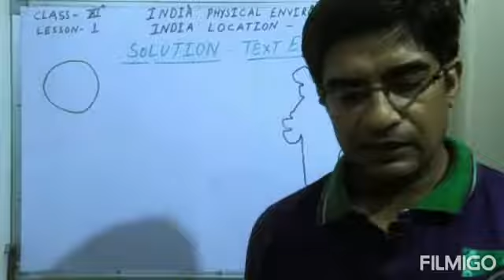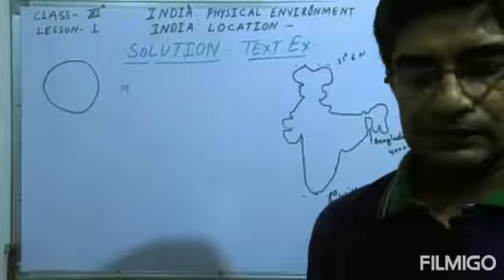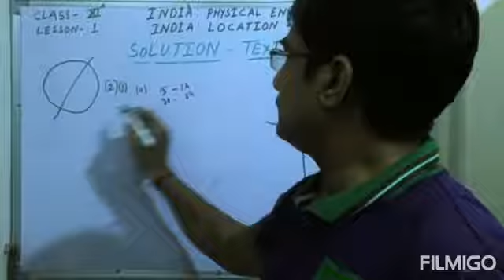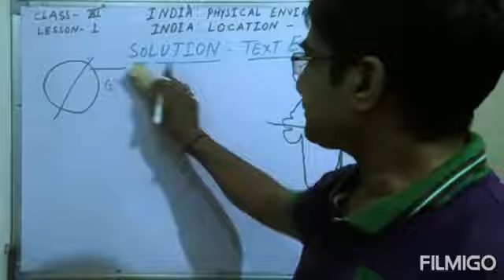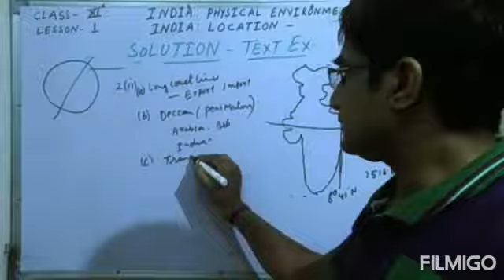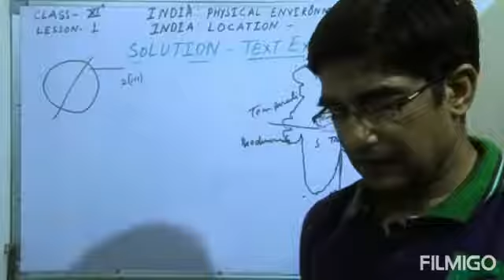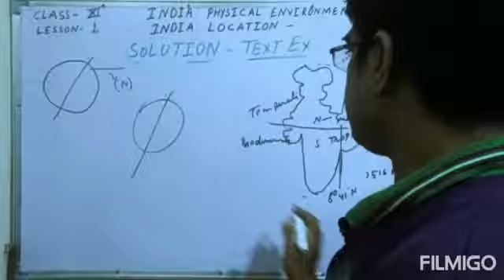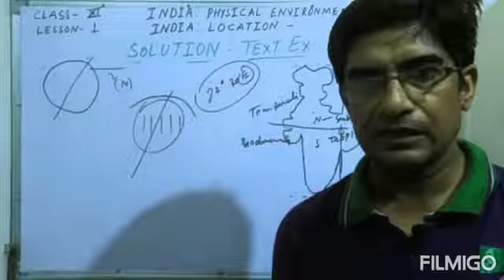Class -11 India location -solution of text exercise